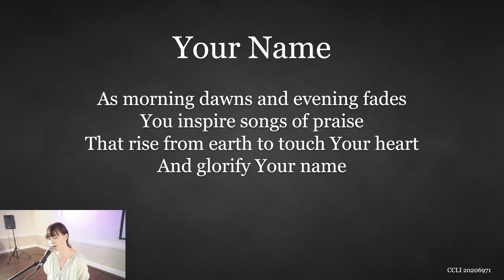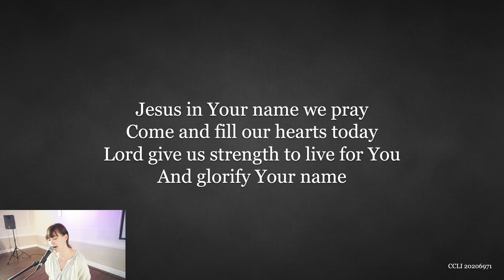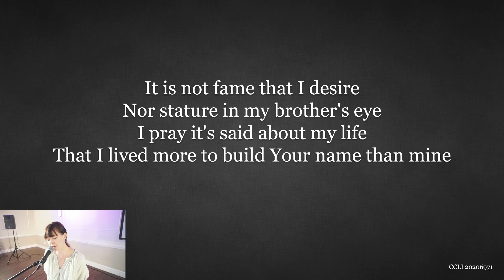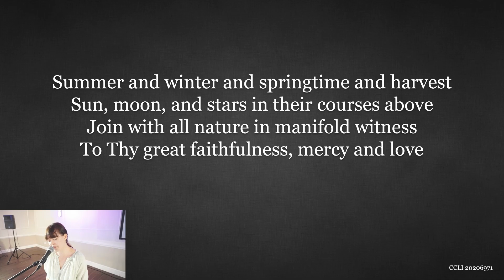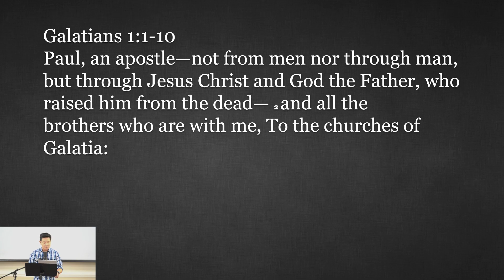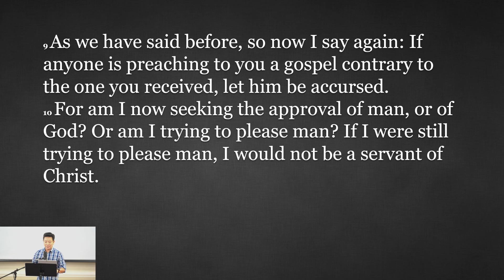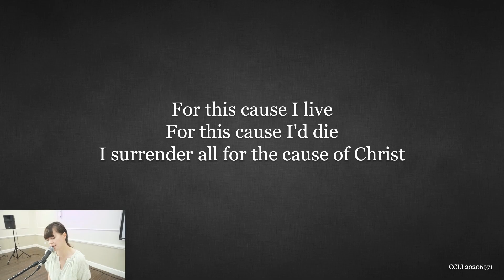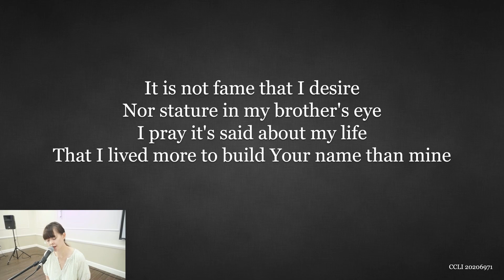2022.07.24 - People Of The Gospel Hope - Galatians 1:1-10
20206971
CCLI Streaming License
20206988